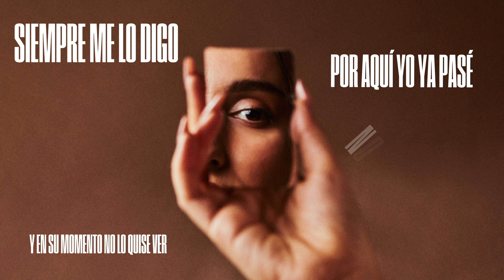Maria Simon - CORAZONES VAN (Lyric Video)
Official lyric video for “CORAZONES VAN” by Maria Simon

Photo by: Brial
Video by: Jimena Vargas